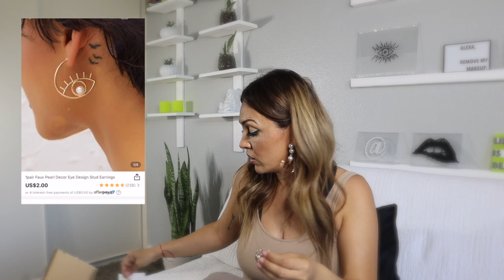| SHEIN HAUL | PRECIOS $$$ CUANTO DURO MI PEDIDO EN LLEGAR? VOLVERE A COMPRAR? ME GUSTO?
Hola Mis Chicas 🤍 Gracias por Pasar a mi Canal!

|Aqui les dejo los links de mis Compras|